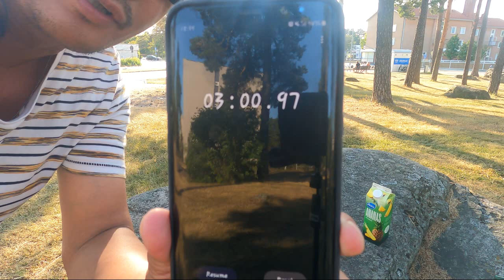Challenge | EAT Five ''5'' Duck Egg's Balut for 2 to 3 minutes Only | FINLAND